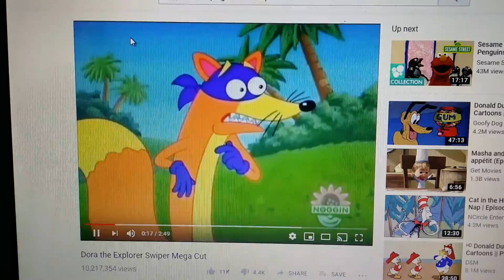Bonnie Rockwaller Thinks Dora Boots are only being looser calendar for a week.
In Honor Of Dora and the Lost Of City Of Gold.